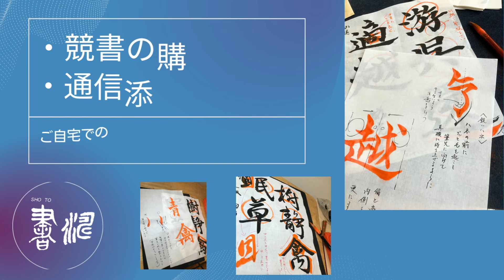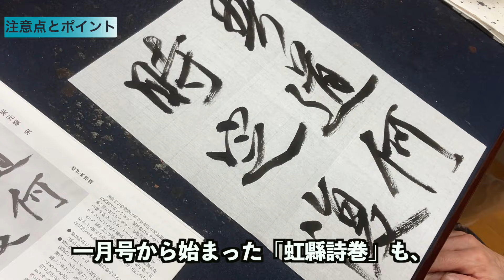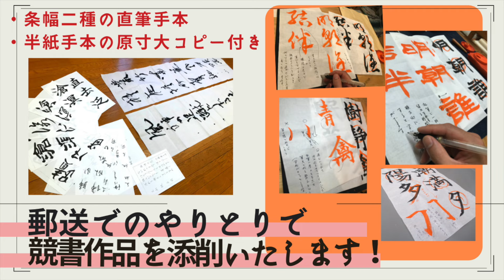【書道 臨書】書き方解説！＊米芾(米元章)・虹縣詩巻‹書濤2024 5月号 解説④半紙›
重厚感と伸びやかさを併せ持ったこちらの古典、難しい課題ですが各字の特徴をしっかりと観察して書きましょう。
揮毫のリズム、呼吸を参考にしてみてください！
‹この課題は5月15日締め切りです。›

自宅学習をサポートいたします！

◆筆＊【雪碧】穂先のまとまりなどの書き味に特化したオリジナル筆。楷書・行書など、どんな書体でも半紙用におすすめの万能筆です！

◆半紙＊【華厳】
※上質な手漉き半紙で、味わいのある線質が表現できます。